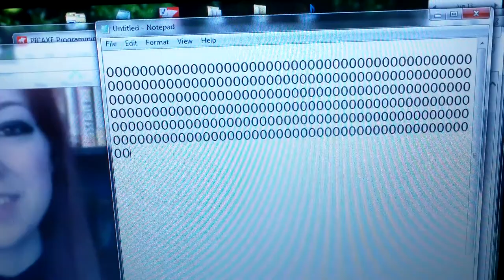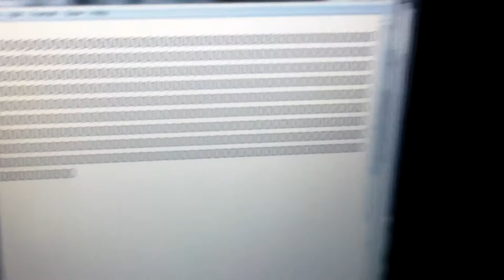TOY , CAM'S HAND WAVEY CONTROLLER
You shouldn't even watch this , it's a video for a Friend showing that a proof of concept works , You won't even understand what it's about .unless You watch this video , , and maybe not even then (or maybe even then). It's a home made controller for a cool video game , I'll show You when it's done .